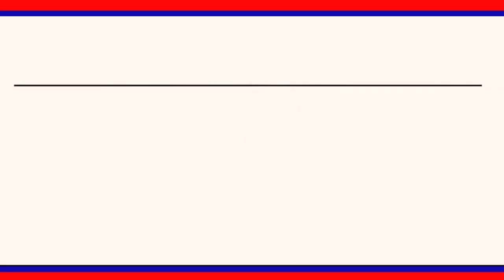కమ్మరిపేట తండా కి చెందిన హన్మంత్, రాజు ల కుటుంబాలను జడ్పీ చైర్ పర్సన్ అరుణ పరామర్శించారు.|| LRT NEWS